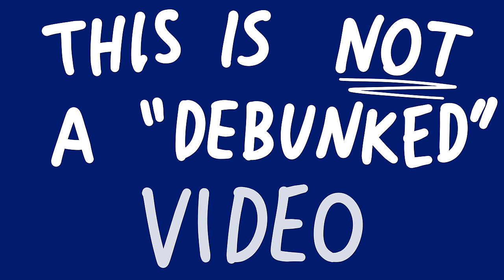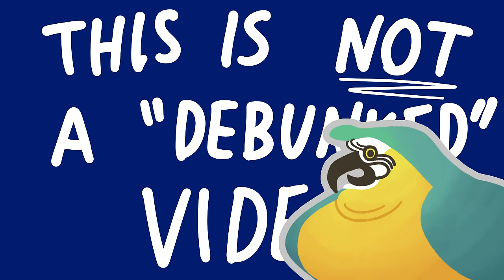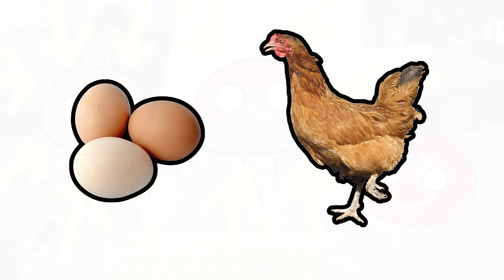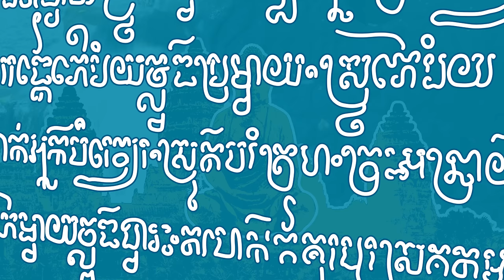The Limits of Geographic Determinism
Play War Thunder now with my link, and get a massive, free bonus pack including vehicles, boosters, and more:

Within a week he will publish a video examining the failure of neoliberal policies in creating peace between Palestine and Israel. Until then, you may enjoy his series on the history of Quebec

Over the last few years of making videos the most engaging and interesting criticisms of my videos have come from people who I would call Geographic determinists. People who believe that the way certain socio-political structures are shaped, is heavily dependent upon and influenced by the geography that surrounds a society.
I want to make clear that I do not dismiss geographic determinism, I find it to be an interesting position, and have to concede that more often than not - geographic determinists are correct.
I would merely like to explain why I, am not a geographic determinist.

Let's have a "chicken or egg debate" about what matters more: Geography? Or Society?

Sponsor  (0:00)
Intro (1:09)
A question about mountains (2:49)
The known unknown of Cambodia​(4:09)
A few more examples (8:49)
The problem with ecology (11:27)
The case for policy (13:24)
Outro (17:07)